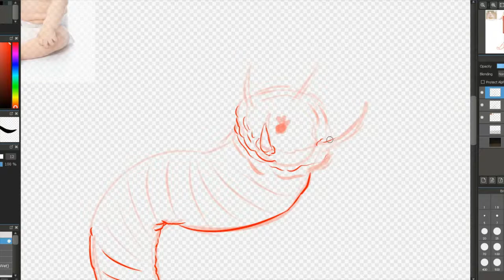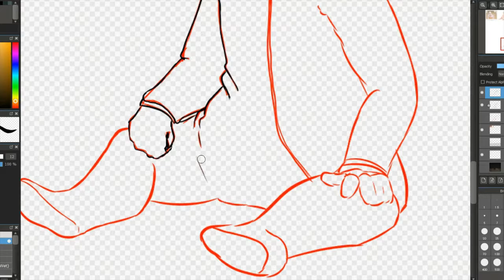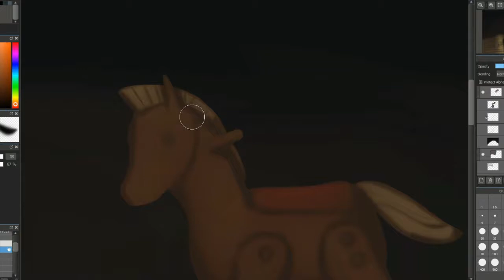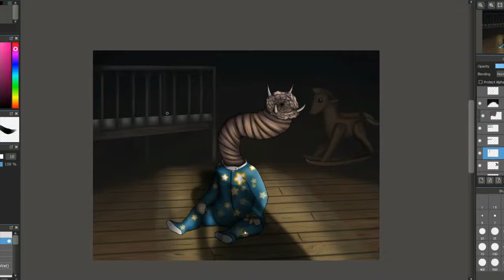Drawing a Completely Ordinary Human Child - Amateur Artist Draws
One utterly arbitrary conversation lead to this. Inspiration can be found anywhere, I suppose.
Aren’t babies so cuuuute? I think this one may be teething though... Judging by the drool.